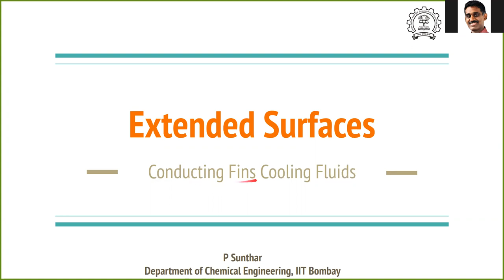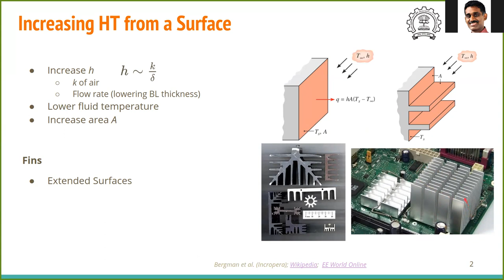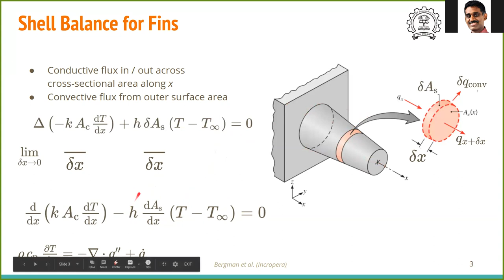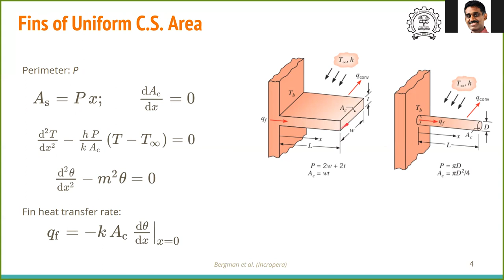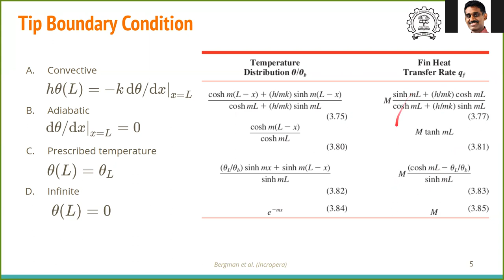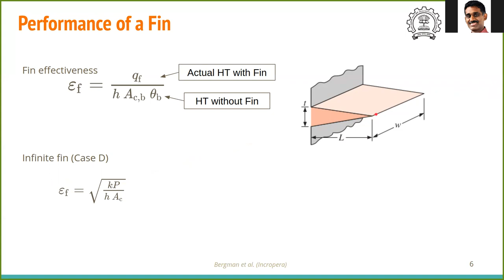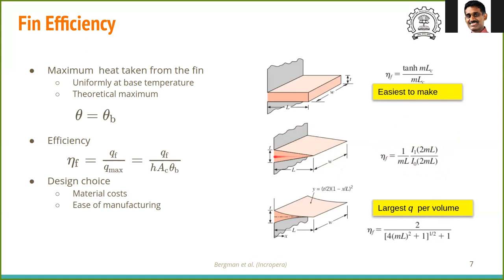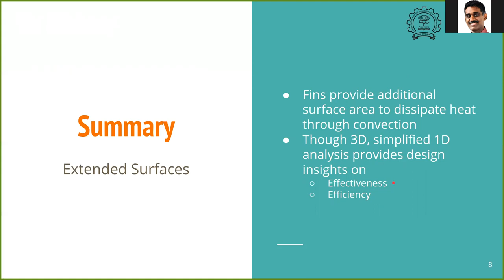HT 2.4 Extended Surfaces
CL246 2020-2 (or Jan 2021)

Correction: 20:25  Area should be Af (fin surface area) and not Ac (fin cross-section area)